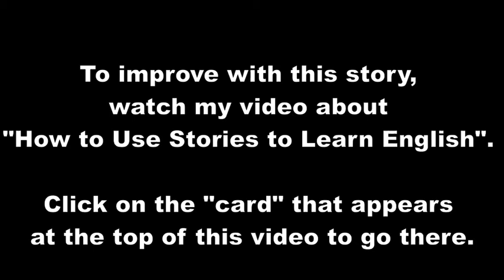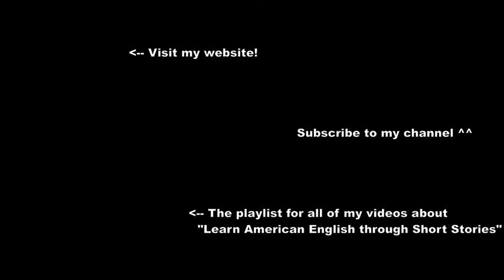Coffee on a Cold Night (Beginner A2) - Learn American English through Short Stories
Here is a great story to help practice your English skills! Do you want to improve your listening and reading?